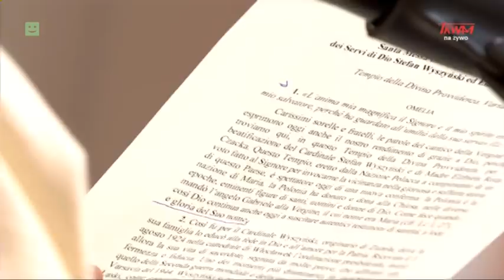Homilia ks.kard. Semeraro wygłoszona podczas beatyfikacji ks. kard. Wyszyńskiego i Elżbiety Czackiej